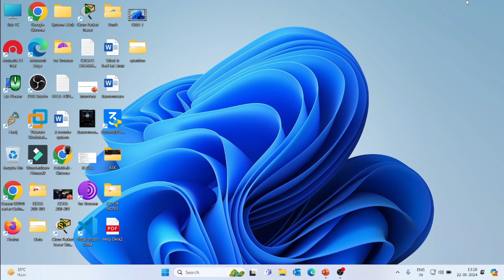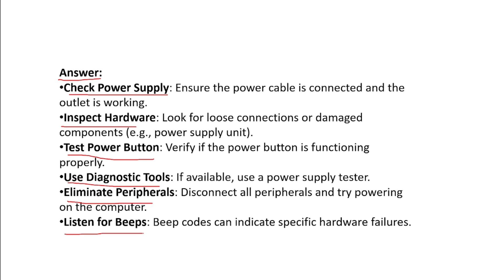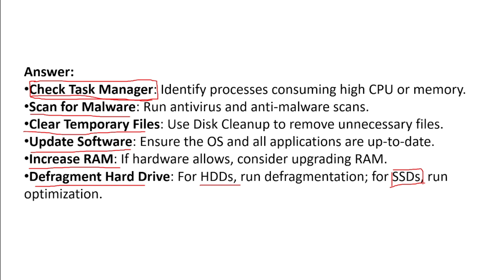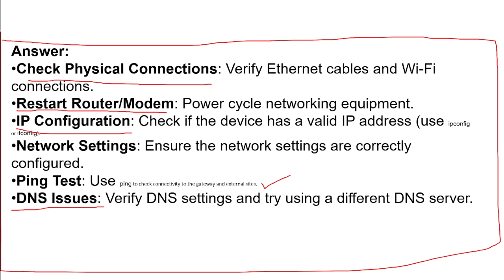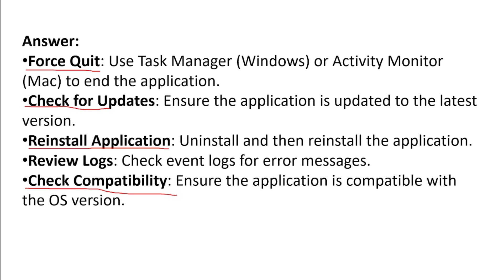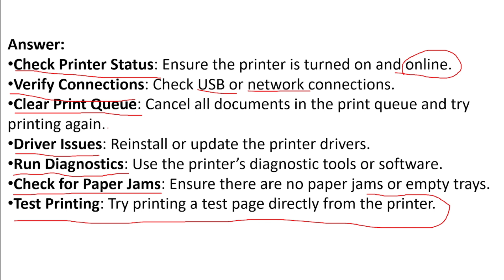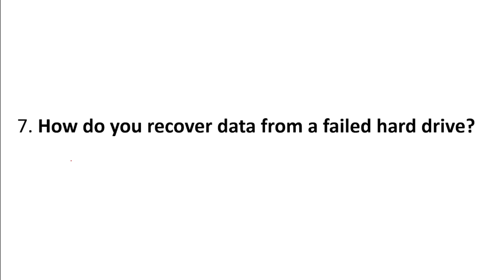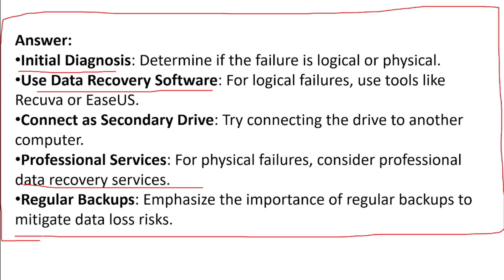#2 Interview Q&A l Desktop support Engineer/ Help Desk Support Eng || IN HINDI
icnt college

 icntcollege
icnt college